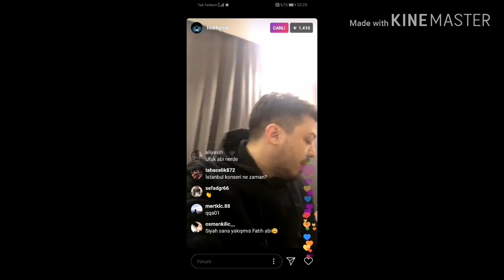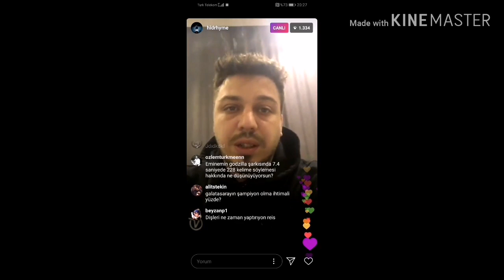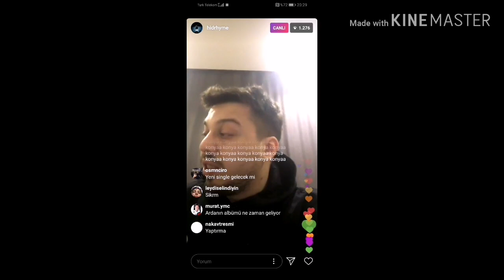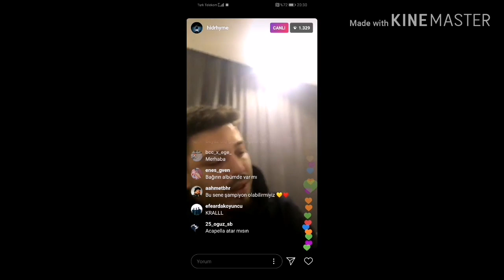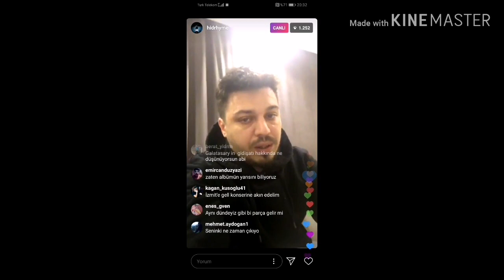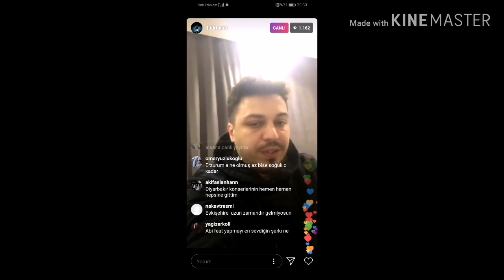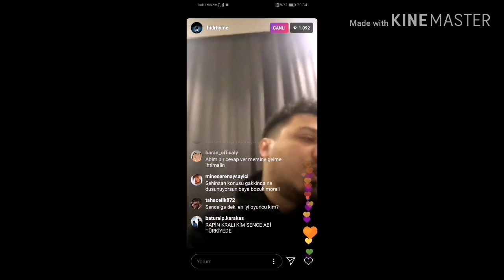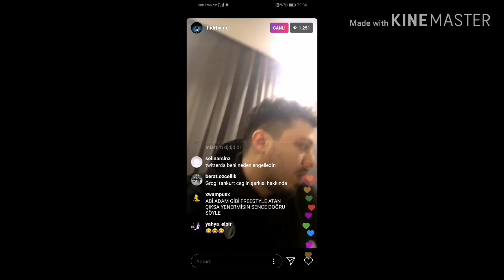Hidra canlı yayın 22 Ocak(Heyceyn olayı, Dicle)